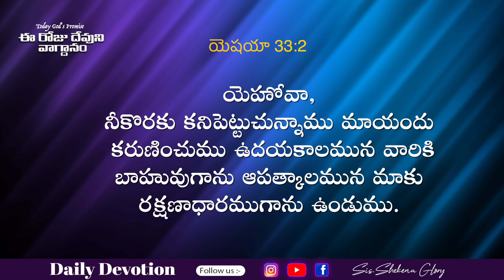Blessing Word | O LORD, Be Gracious To Us | God Greatest Miracles | Shekena Glory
Blessing Word! God's word is a standard against which all philosophies, ideas and proposed solutions for the human. Word of God diligently, take it to heart and obey His Word implicitly.  Each day is a new opportunity to grow closer to God. Sis Shekena Glory Powerful Short Message can be seen in this video. Watch and be blessed!